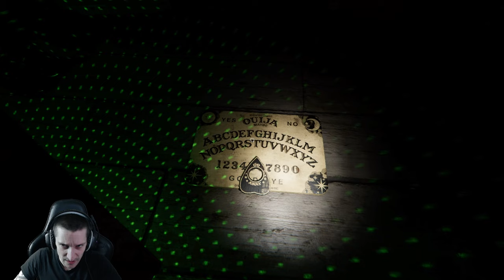In dieser Geschichte bin ich der Igel - Phasmophobia 👻